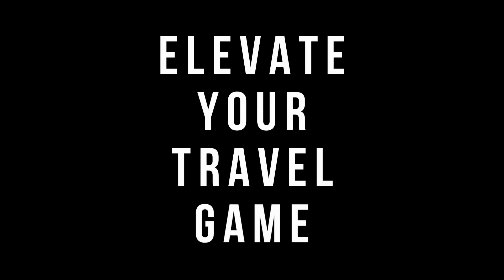Stand Up Luggage at Touch of Modern